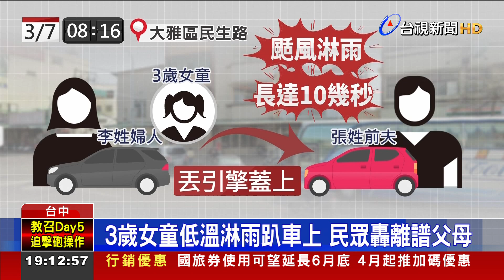女與前夫爭吵 3歲娃被扔引擎蓋淋雨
台中大雅街頭，出現這誇張場景! 一名李姓婦人與前夫爭吵後，遭到前夫一路尾隨，李姓婦人情緒失控，竟然把車停在路中央，抱著三歲女兒，直接丟到前夫轎車的引擎蓋上，任由小孩在上面淋雨掙扎，讓目擊民眾嚇壞! 由於事件涉及兒少法，市府社會局，也已經介入調查。